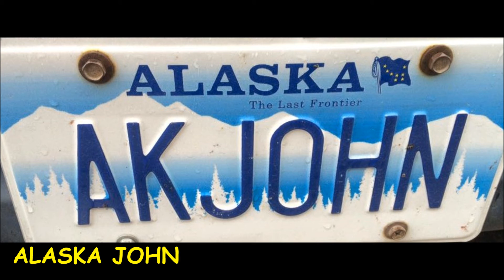LAST SCOOTER RIDE OF THE YEAR! - Honda Ruckus 49cc Zoomer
The last scooter ride of the year for my 2007 Honda Ruckus 49cc Ruckus.  We've already had snow and the temperatures have dipped below freezing at night.  Recorded with a Gopro Hero chest mounted camera.